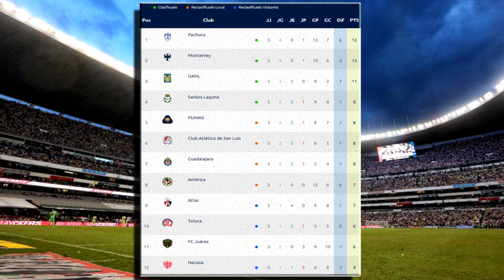🔴 Atlas Vs Monterrey En Vivo | IZZI | ✅ Partido | Jornada 6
Ver Atlas Vs Monterrey en vivo el jueves 9 de Febrero 2023. Atlas Vs Monterrey, Atlas Vs Monterrey En Vivo , les dejo los canales con país y donde ver hoy el partido Atlas Vs Monterrey En Vivo, La liga MX 2023, Atlas Vs Monterrey, Atlas Vs Monterrey, Pronostico Atlas Vs Monterrey 2-1. Gol de Chivas, Gol Atlas.

Atlas Vs Monterrey  en vivo hoy, Donde ver Atlas Vs Monterrey  En Vivo el jueves 9 de febrero 2023, Donde ver Atlas Vs Monterrey  Liga MX 2023, en que canal ver, hora, día, en vivo les dejo los canales con país y donde ver hoy el partido Atlas Vs Monterrey , en vivo Liga MX, Atlas Vs Monterrey , memes previas al partido, Atlas Vs Monterrey , en vivo, memes Atlas Vs Monterrey , gol de Atlas, Gol de Chivas, Gol Querétaro.